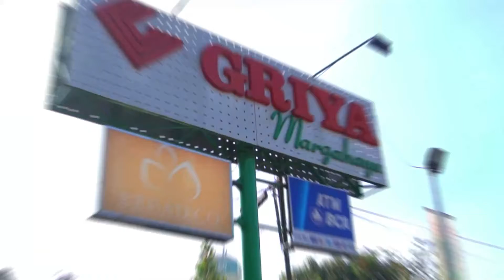TIPS CARA MEMOTONG IKAN SALMON YANG BAIK DAN BENAR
Hi SALMON LOVERS..
Psst guys ada jurus memotong ikan salmon terbaik untuk kamu nihh, para pecinta ikan salmon..

Yuk simak videonya , ikuti caranya, dan nikmati hasilnyaa!!

JANGAN LUPA..

Tips n Tricks by : Griya Margahayu Bandung